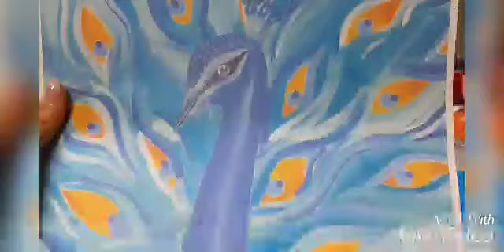Another type of me-time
ik moest me ff afzonderen van alles en iedereen om me heen. kis mi srefie, mi relax mi wanwan,  maar toch geen tijd zomaar verspillen. Sip & paint bij Maylin Rainbow Art was de beste optie, omdat ik ook van schilderen houd en making art is next level. Ik heb niet altijd zoveel geduld, maar die wijn maakt alles goed.
probeer het eens om buiten jouw comfort zone, alleen iets te doen.